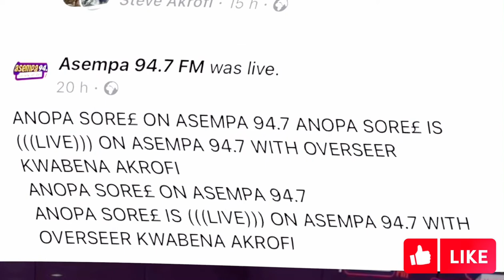THE BANFRED LIVE WORSHIP PERFORMANCE AT ASEMPA FM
THE BANFRED’S LIVE WORSHIP PERFORMANCE AT ASEMPA FM…. Wow These guys are Good ..
GOD is really using them in the end time ..